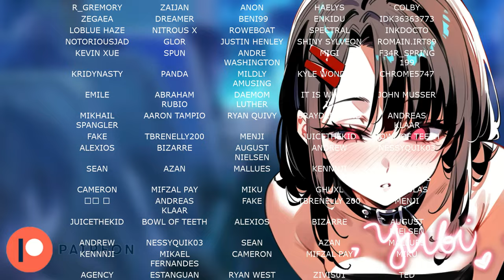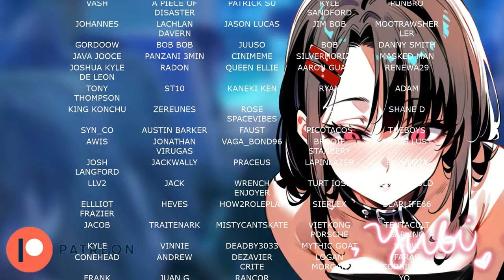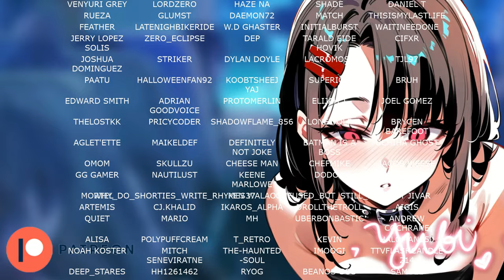[F4F] Smol Bad Girl Lets You Rest On Her Chest and Secretly Likes It | ASMR Roleplay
0:00 - "She's too adorable"
5:00 - "Act Natural"
8:52 - "You're too heavy but I'll allow it"
10:49 - "I don't mind staying like this"
13:00 - "This will be our little secret"

F4A Audios/ Main Channel @Yubi